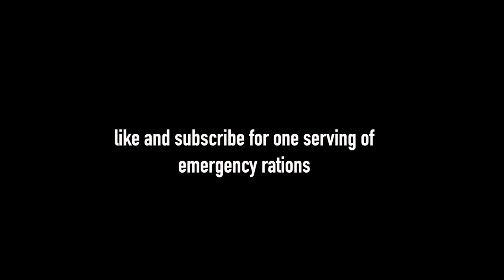Aether's Voice Actor (Totally Accurate) Recording BEHIND-THE-SCENES! | Genshin Impact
From Genshin Impact, Aether's English voice actor (it's a me, Zach Aguilar) takes you on a totally accurate behind-the-scenes look at what it was like to record for the game!

(But seriously I do have more than 2 lines and grunts, look at the voice-over menu to see everything, THEY EXIST I PROMISE.)

Zach's Socials